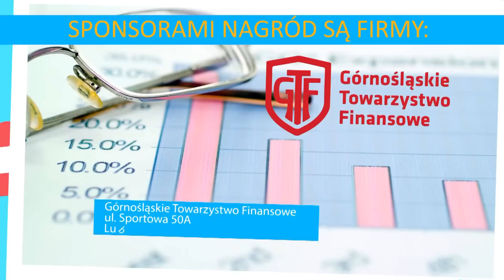Dziecinnie Proste - odc. 41